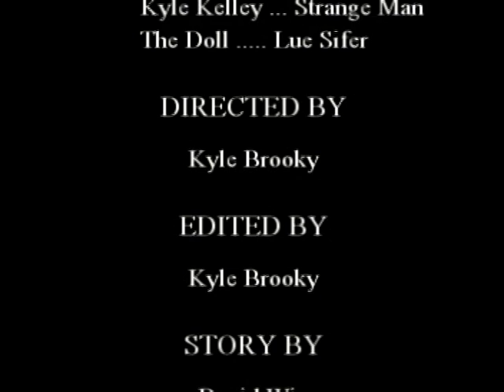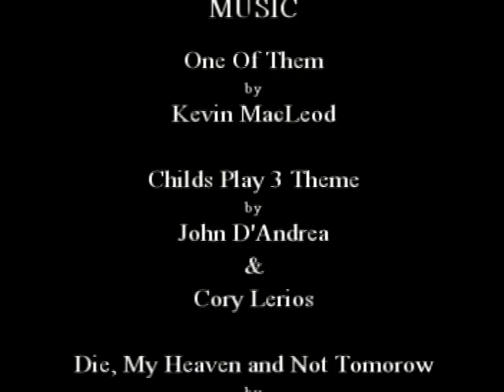The Package (Killer Doll Movie) slasher horror fan film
When a guy recieves a strange doll in the mail he thinks nothing of it until it comes to life and attacks him.